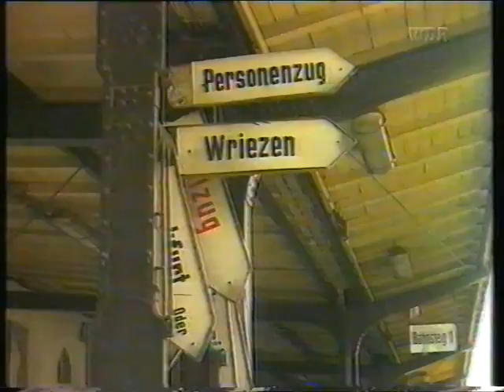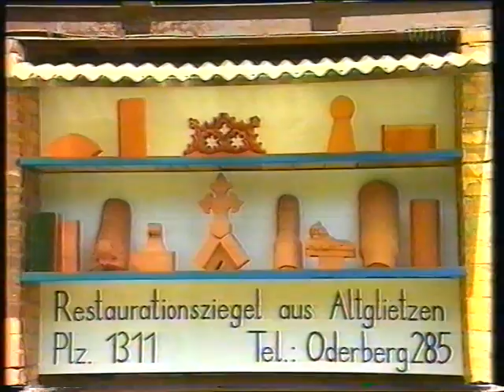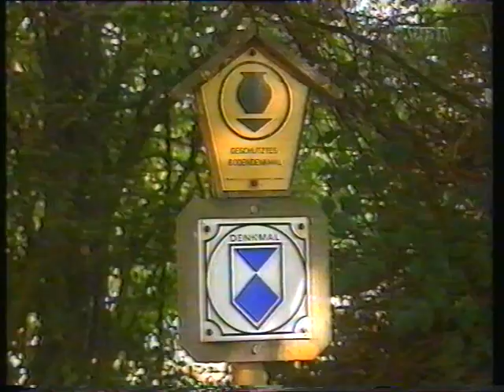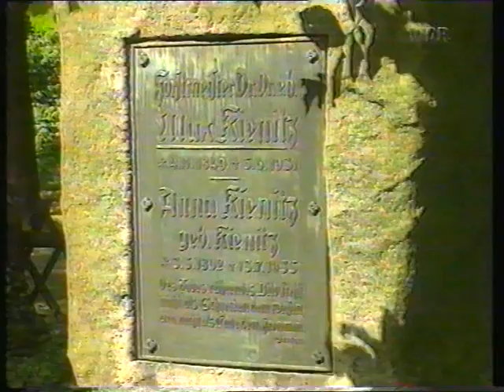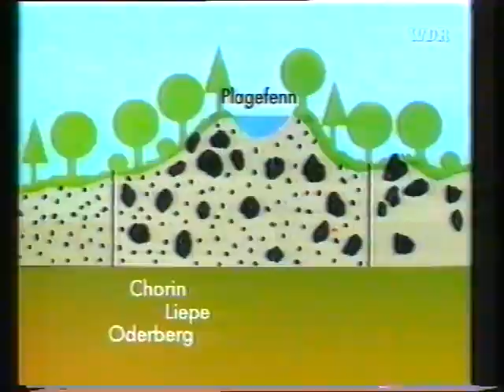Eine Landschaft vom Eis geformt - Vom Menschen verändert... (SFB 1992)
Eine VHS - Aufnahme aus den frühen 90ern, ausgestrahlt seinerzeit beim WDR, die Qualität ist der Digitalisierung - VHS zu digital - entsprechend lausig. Sorry dafür.

Vielen Dank an Siegfried Braatz (R.I.P.) für die Aufzeichnung der Sendung seinerzeit.

Da es die Dokumentation nicht zu kaufen gibt, und sie auch nicht mehr gesendet wird, stelle ich sie hier online. Sollten die Urheber ihre Rechte verletzt sehen, bitte ich um eine Info, das Video werde ich dann umgehend entfernen. Ich bitte aber zu bedenken, das dieses Zeitdokument hier einen würdigen Platz zur Horizonterweiterung inne hat.